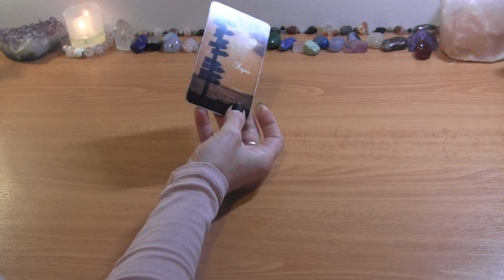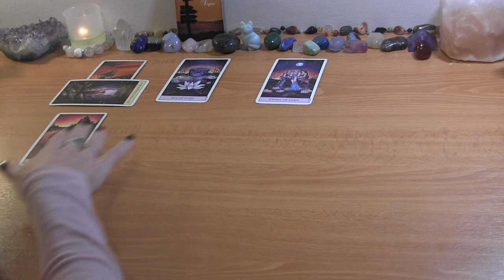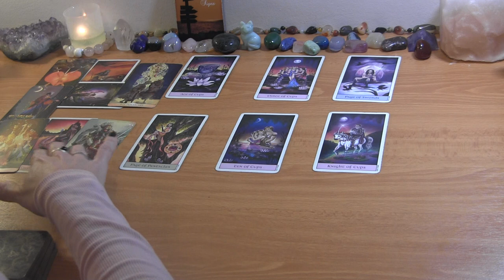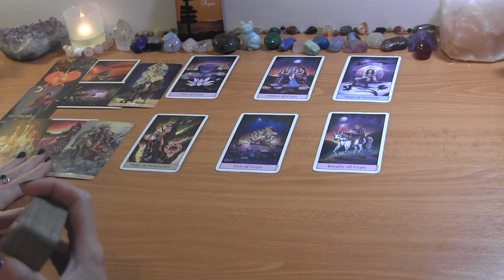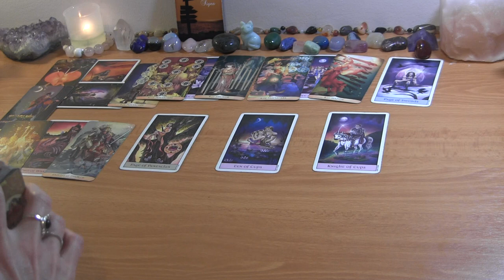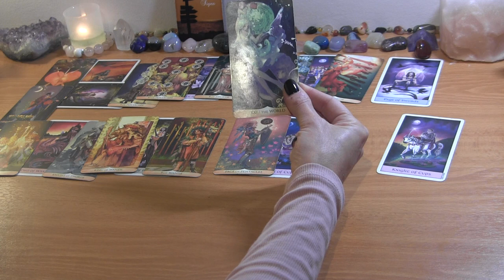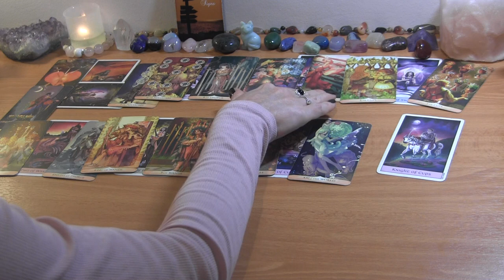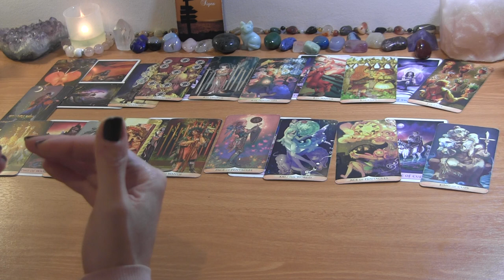PISCES MID OCTOBER 2022: Meeting Each Other Halfway In Love! ❤️ Love Reading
PISCES LOVE TAROT READING OCTOBER

PERSONAL TAROT READING OPTIONS:
1.  BASIC READING ~30min $65
2.  EXTENDED READING ~45min $80
3. MINI-READING ~20min $50

  1. Reading option
  2. Your and your partner's first names, FULL DOBs  and current countries (if known)
  3. Description of situation (including if there is a 3rd party element to look into) + any questions
  4. Recent photos optional